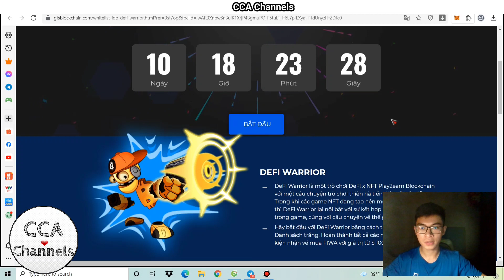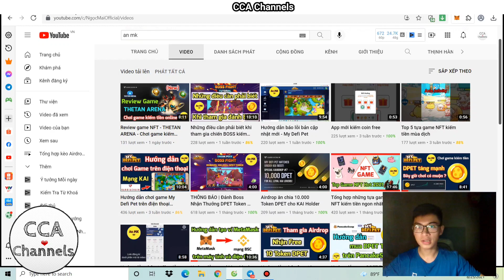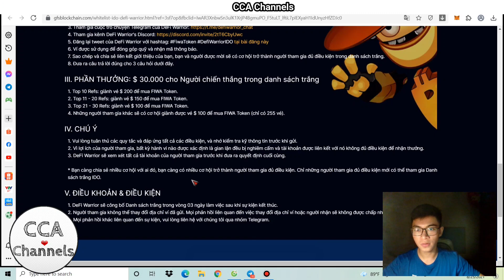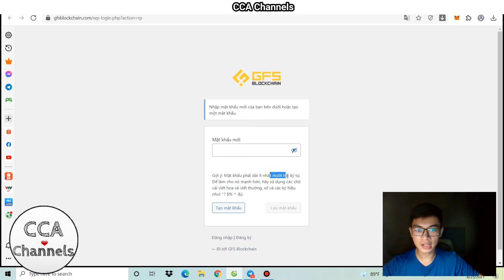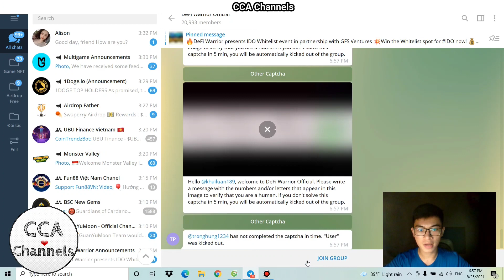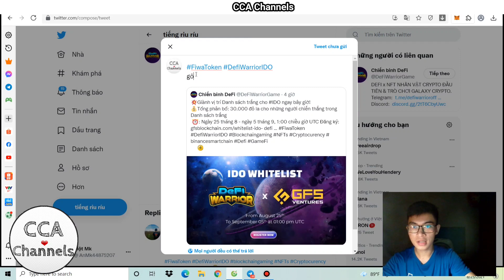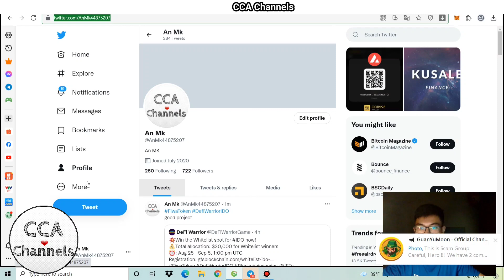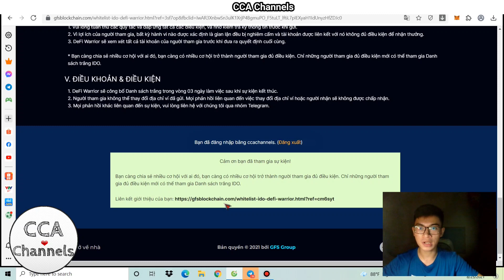Hướng dẫn tham gia Whitelist IDO - DeFi Warrior - Cơ hội X10 tài sản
Trả lời Quiz:
1. C
2. A
3. A